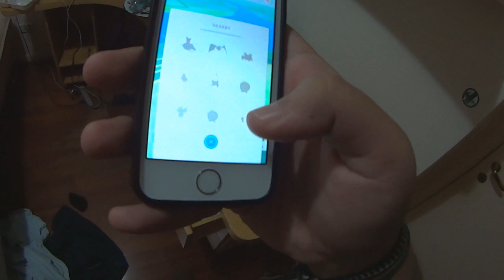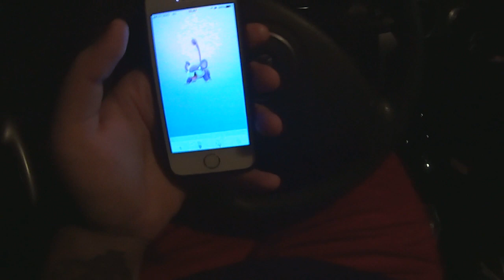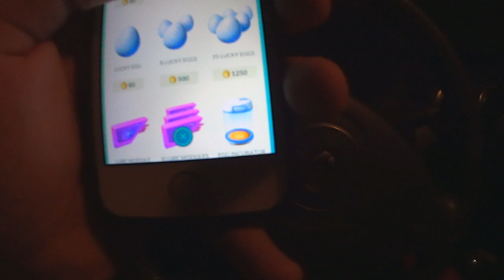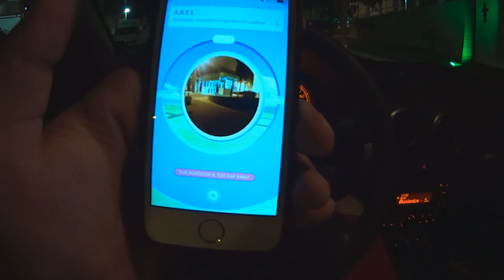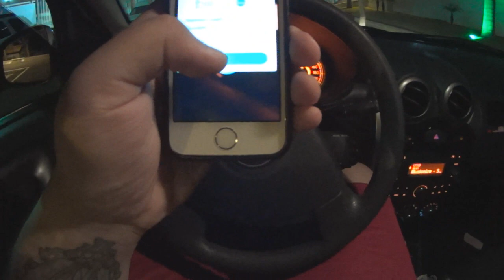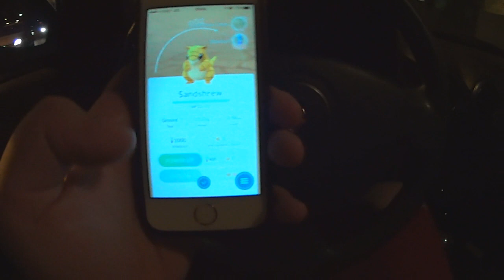POKEMON GO #1 - SAINDO DE MADRUGADA E POKEMON RARO